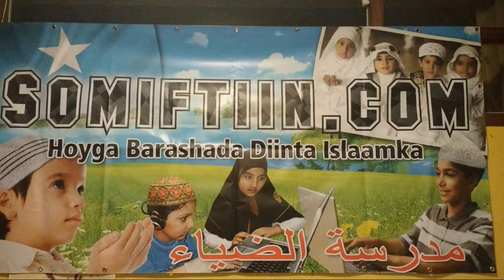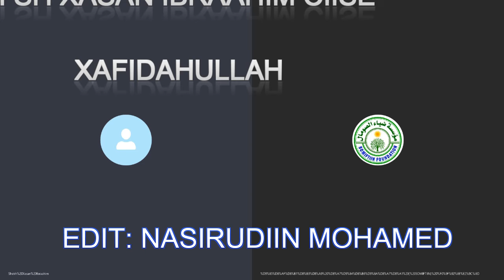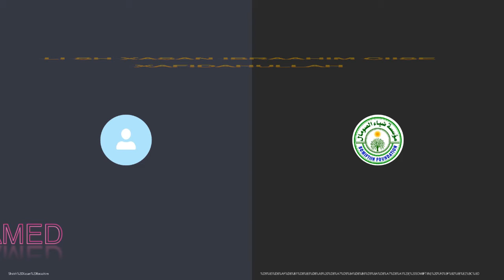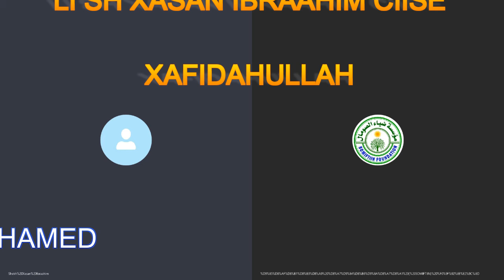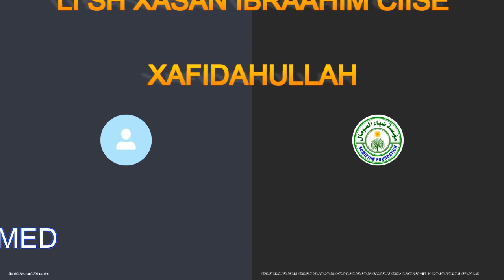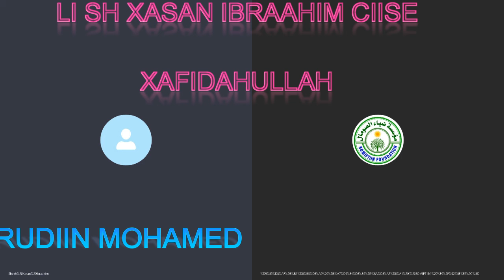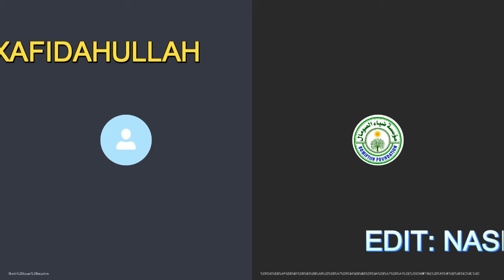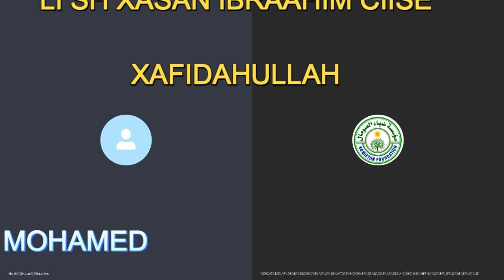MUX MAXAA XIGA SOON KADIB LI SH XASAN IBRAAHIM CIISE XAFIDAHULLAH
GAARSII WALAALKAA KUUGU DHAW WANAAGA IYO KHEYRKA HA NOQON MID BAQIILA WANAAG IYO WAX ISKU SHEEGA DIINTA